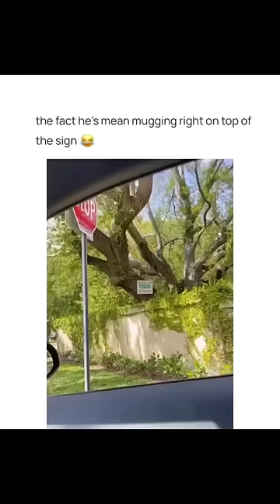funny dog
Pets that will change your whole mood for good

Funniest dogs and cutest puppies compilation video.
Cute and Funny TikTok Dogs Compilation.
My Channel and Compilation Dogs Videos that will make you laugh.
Try not to Laugh.You Laugh You lose.
We Entertain Cute puppy,funny puppy,Cute dog,Funny dog,Cute cat and funny cat compilation videos.

Enjoys my Funniest compilation video .